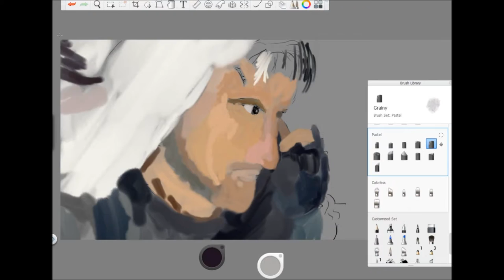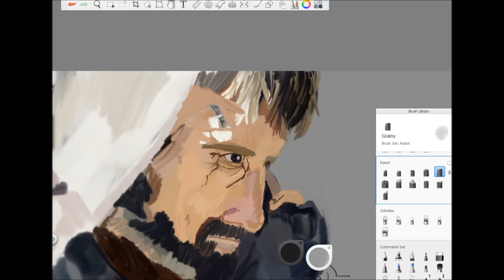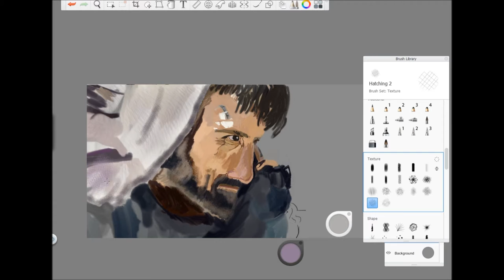Speed Art Sharlto Copley |Agent Kruger Elysium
Speed painting agent Kruger from Elysium movie. He also acts in Sector 9. Extraordinary performance.